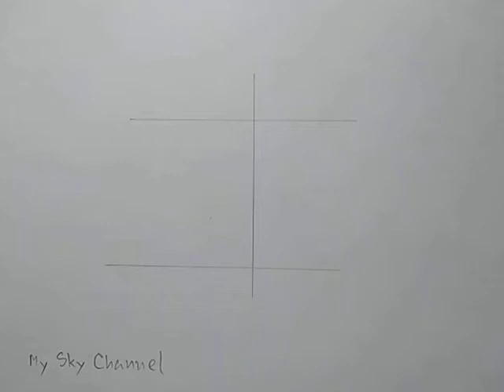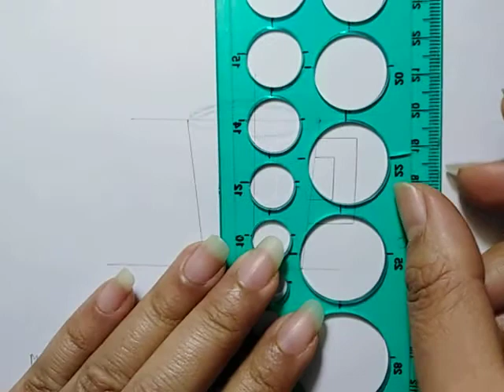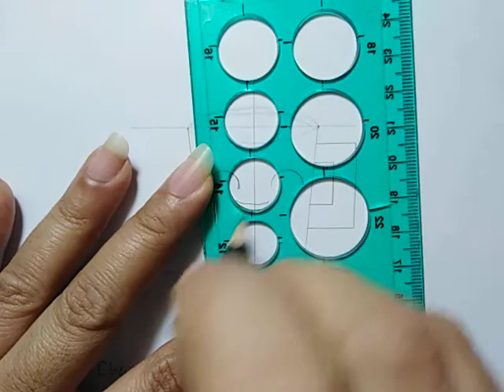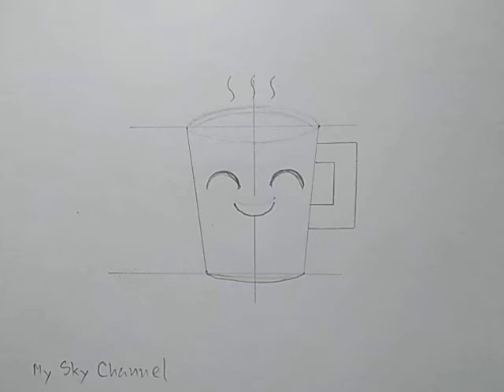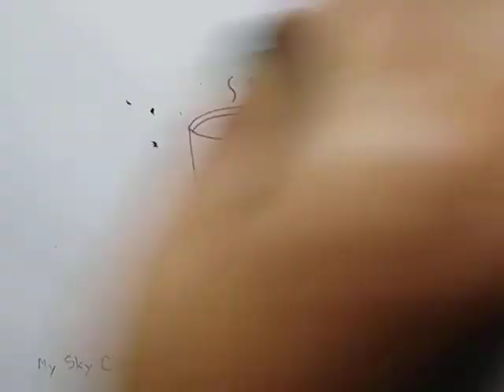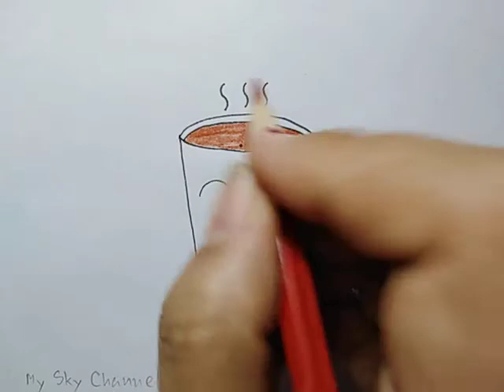สอนวาดรูปแก้วกาแฟน่ารักเก๋ไก๋|Drawing​ a​ cute​ coffee​ cup​|DailyArtTherapy​#233 |My​Sky​Channel.